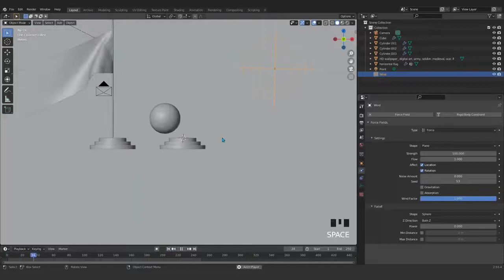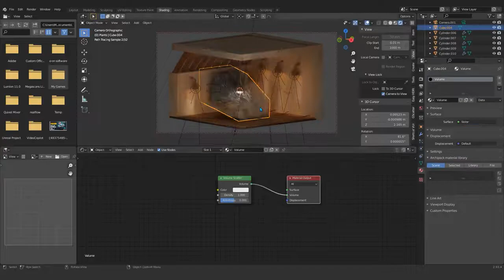Modeling , Simulation , Geometry node in Blender 2.93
Hi there!

We made a 7 hours course for those who will start learning Blender and the better Blender user's. Here is the link for my curse in Udemy which you can check it out:

Use Blender and understand it's interface
Understand the principles of modelling
Learn the basics of animation
Create your own materials
UV map and unwrap your models

This course includes:

7 hours on-demand video

1 downloadable resource

Requirements

You do not need any knowledge of Blender

Description

We start by introducing the blender interface and we explain all the properties then we go into the edit mode and explain the basic modeling tools such as extrude, bevel, loop cut, spin and more. After that we start modeling a small 3D interior. By this example we go through the most useful Technique for modeling, lighting, volumetric light, shading and more to make our scene very great looking interior. As well we cover topics like Modifiers , particle system, making material & texture to our model in Shading, using Node Wrangler, UV Editing, UV Unwrap, how to add Mark seam, apply different material to one model, Link-Transfer Data to Apply one material to multiple Object and more. The for the lighting we use a HDRI and we go through the Easy HDRI add-on & Emissive to the lamp, adding lights and HDRI to our scene, image as Plane add-on & take render a still image, adjusting our scene's light to a night scene part 1, God rays or volumetric lights the we are correcting the forgotten parts and Final corrections for rendering at the end Render setting to make a final render

After that we take another example to explain the cloth in blender. We make a flag and animate it using Cloth simulation and wind force field. In the next part of simulation, we discus about the Wind setting and we make a ball animation using Rigid Body. Later on, we explain an easy way about the emissive and how important is that for lighting scene. So, we make Emission material, Blender title and some Susan’s head and we apply different emission on those. Finally, Geometry node which is very power full and very cool node system in blender which allow you to make better result the particle system. We will go through it and make a small monkeys Beach using geometry nodes of blender 2.93
So, if you are looking to create professional scene that is 100% made in Blender, then this course is for you.

Who this course is for:

Anyone who want to learn free 3D Software and they are beginners

Also, for Intermediates has Useful tips and tricks

Cloth Simulation

New: Geometry Nodes!

Render and composite beautiful renders